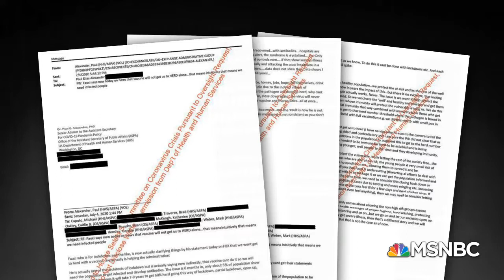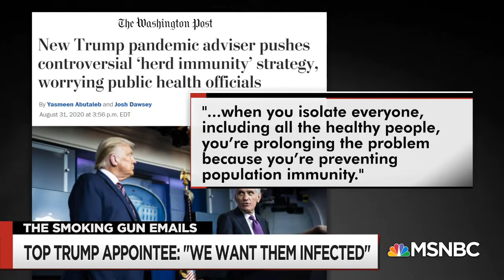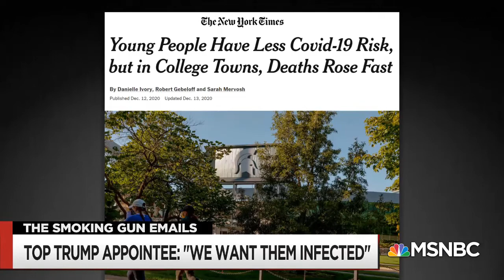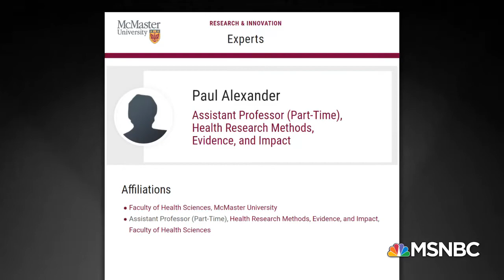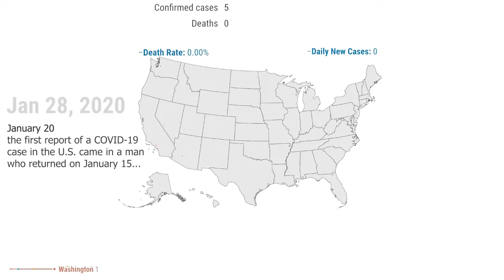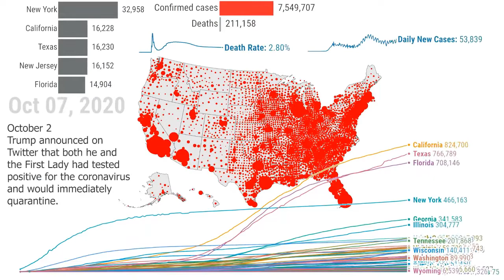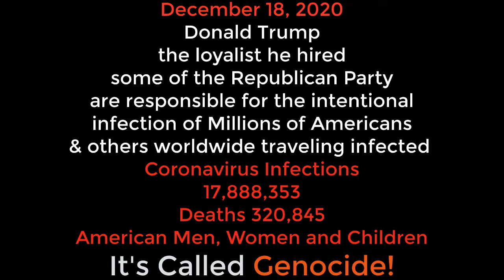Coronavirus killing Americans is intentional We want them to get infected, Trump aid Paul Alexander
Trump administration aid created a mindset with Trump and the republican party to infect and kill American citizens which as we observe now is exactly what's going on. How can any American vote for a party who intentionally commit Genocide against your mothers and fathers, sister's and brothers children. They should be held accountable by the World health Organization and the United Nations for crimes against Humanity.

We want them to get infected, Americans were intentionally infected with Coronavirus to create herd immunity which is impossible without killing millions of people. Trumps appointed administration sent emails to setting in motion the greatest act of Genocide in history.
A top Trump appointee repeatedly urged top health officials to adopt a "herd immunity" approach to Covid-19 and allow millions of Americans to be infected by the virus, according to internal emails obtained by a House watchdog and shared with POLITICO.
“There is no other way, we need to establish herd, and it only comes about allowing the non-high risk groups expose themselves to the virus. PERIOD," then-science adviser Paul Alexander wrote on July 4 to his boss, Health and Human Services assistant secretary for public affairs Michael Caputo, and six other senior officials.
"Infants, kids, teens, young people, young adults, middle aged with no conditions etc. have zero to little risk….so we use them to develop herd…we want them infected…" Alexander added.
"[I]t may be that it will be best if we open up and flood the zone and let the kids and young folk get infected" in order to get "natural immunity…natural exposure," Alexander wrote on July 24 to Food and Drug Administration Commissioner Stephen Hahn, Caputo and eight other senior officials. Caputo subsequently asked Alexander to research the idea, according to emails obtained by the House Oversight Committee's select subcommittee on coronavirus.
Alexander also argued that colleges should stay open to allow Covid-19 infections to spread, lamenting in a July 27 email to Centers for Disease Control and Prevention Director Robert Redfield that “we essentially took off the battlefield the most potent weapon we had...younger healthy people, children, teens, young people who we needed to fastly [sic] infect themselves, spread it around, develop immunity, and help stop the spread.”
Alexander was a top deputy of Caputo, who was personally installed by President Donald Trump in April to lead the health department's communications efforts. Officials told POLITICO that they believed that when Alexander made recommendations, he had the backing of the White House.
“It was understood that he spoke for Michael Caputo, who spoke for the White House,” said Kyle McGowan, a Trump appointee who was CDC chief of staff before leaving this summer. “That’s how they wanted it to be perceived.”
Senior Trump officials have repeatedly denied that herd immunity — a concept advocated by some conservatives as a tactic to control Covid-19 by deliberately exposing less vulnerable populations in hopes of re-opening the economy — was under consideration or shaped the White House's approach to the pandemic. “Herd immunity is not the strategy of the U.S. government with regard to coronavirus," HHS Secretary Alex Azar testified in a hearing before the House coronavirus subcommittee on Oct. 2.
In his emails, Alexander also spent months attacking government scientists and pushing to shape official statements to be more favorable to President Donald Trump.
For instance, Alexander acknowledges in a May 30 email that a draft statement from the CDC about how Covid-19 was disproportionately affecting minority populations was "very accurate," but he warned HHS and CDC communications officials that "in this election cycle that is the kind of statement coming from CDC that the media and Democrat [sic] antagonists will use against the president." The problems were "due to decades of democrat neglect," Alexander alleged.
Alexander also appeared to acknowledge that the White House's own push to let states wind down their Covid-19 restrictions was leading to a spike in cases.
"There is a rise in cases due to testing and also simultaneously due to the relaxing of restrictions, less social distancing," Alexander wrote in a July 24 email. "We always knew as you relax and open up, cases will rise."